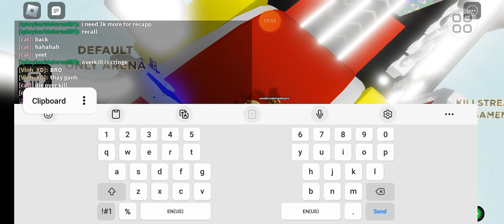every time i die i chage glove part 1